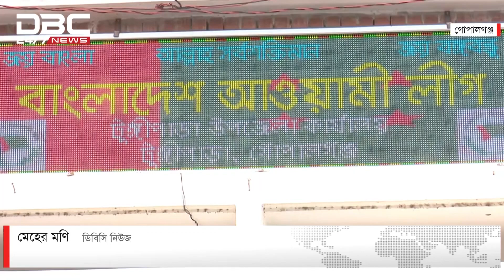দলের সভাপতিকে পেয়ে ঈদের আনন্দ দ্বিগুণ টুঙ্গিপাড়ার নেতা-কর্মীদের | DBC NEWS